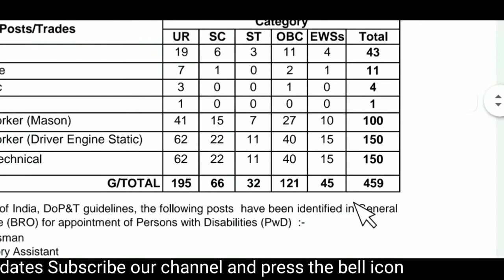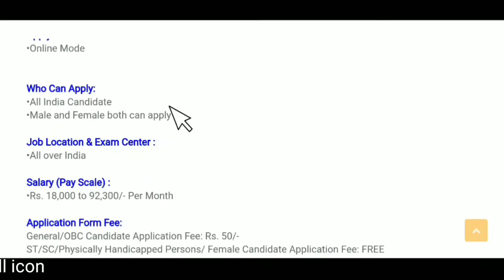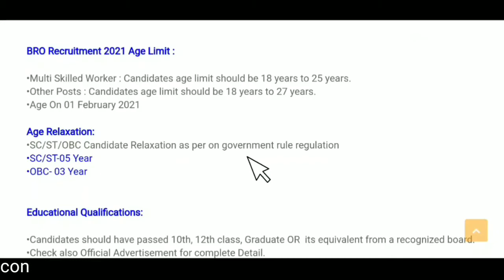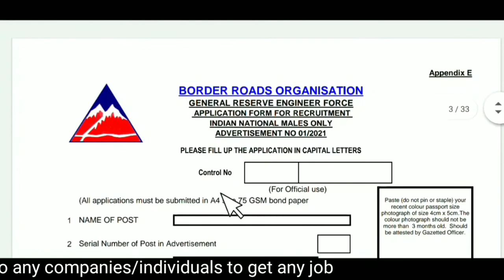ARMY BRO Recruitment 2021 Notification | BRO New Vacancy 2021| 10th, 12th Pass | Apply online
BRO Army Rally 2021: Army Open Rally Bharti date of online registration, online application, admit card, physical test, physical  ...
BRO MSW Recruitment 2021 Application From | Age Limit | Qualification | 540 Posts Downlaod Form
BRO Recruitment 2021 For Multi Skilled Worker 3700 Posts | BRO GREF New Vacancy 2021 Apply Offline
Army Gref B.R.O 10th Pass Bharti 2021 पूरे भारत के लिए || Army BRO Recruitment 2021 | 10वी पास नौकरी

bro gref recruitment 2021
www bro nic in 2021

BRO Recruitment 2019, BRO Vacancy 2021, BRO Jobs 2021, BRO, Border Roads Organisation, Border Roads Organisation Jobs 2021, Border Roads Organisation Notification 2021

Hello friends, today we will talk about recruitment. There has been promoting Bumper Recruitment advertisement in BRO. In this ( BRO Vacancy 2021 ) recruitment, you can apply from any state. Both female and male candidates can apply. For more information such as age limit, last date for application, application fee, detailed in detail below. Multi Skilled Worker (Divine Engine Static), jobvalley.online

Border Road Organization Group C Recruitment 2021 — Hello friends, how are you all? Today we will talk about the recruitment. He has released advertisement for bumper recruitment on behalf of BRO (Birder Roads Organization). In this recruitment, Other Details BRO Recruitment 2021 Apply Online, BRO Group D Vacancy 2021, BRO Group C Recruitment 2021, BRO Bharti 2021, BRO Vacancies 2021, How To Fill BRO Group C Online Form 2021, BRO Group C Notification, BRO bharti 2021 10th pass, Salary, age limit, Physical Details, Running, last date to apply, application fee, eligibility details are explained below.